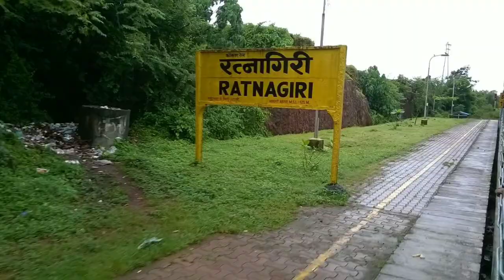ମା ଶାରଳା ମନ୍ଦିରର ରୋଚକ ତଥ୍ୟ || Maa Sarala Temple || Maa Sarala Temple Story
Hello friends, in this video we will be talking about Maa Sarala Temple story/Maa Sarala Temple Rahasya , I hope you will like this video.

Video Summery :

            The Maa Sarala Temple is a Hindu temple in the district of Jagatsinghpur, Odisha, India. It is one of the eight most famous Shakta shrines of Odisha.
     In Hindu culture, 'Maa Sarala' (Mother Sarala) is a Goddess who acts as a patron of the followers of Vaishnav and Shakta. It is rare for a single deity to straddle both of these Hindu denominations. She is sometimes suspected to be a Buddhist tantric figure, as she holds a book, Veena and handbell, which are Mahayana symbols. Goddess Sarala is also known as Vak Devi, the Goddess of Knowledge and Wisdom, and Jhankad Vaasini Sharada.

Queries Solved :

ମା ଶାରଳା ମନ୍ଦିରର ରୋଚକ ତଥ୍ୟ, Sarala Temple,SaralaMaa Temple Story

ପୁରାତନ ମନ୍ଦିରର ରହସ୍ୟ !

ଆକର୍ଷଣୀୟ ସ୍ଥାନ !

ଆଶ୍ଚର୍ଯ୍ୟଜନକ ରହସ୍ୟ !

Note : I am not owner of any content which i used in my video all resource like picture or video from google or any other helpful site which help us to explain our video nicely or deeply so i credit to my all work to google or any other sites . if i used any other's content then i will definitely credit to him thanks i hope all owner understand to me if i used some content in my videos thanks again to all owners ...